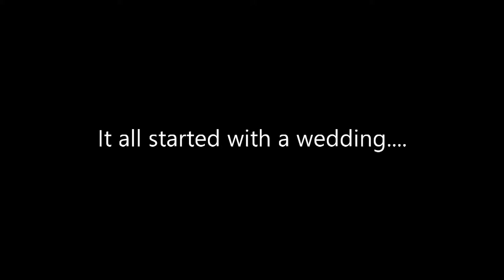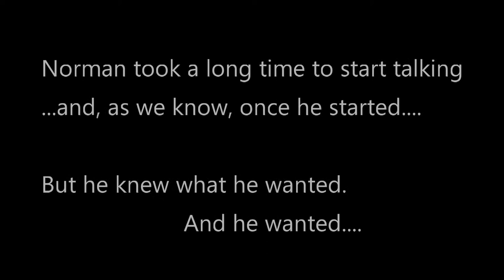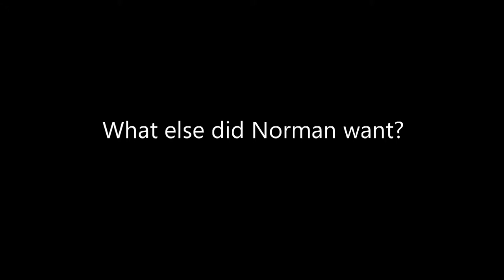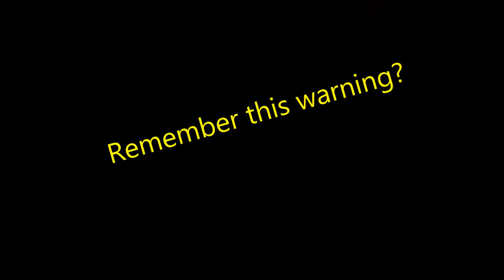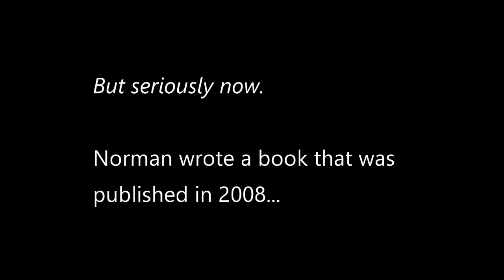Norman Beck's 80th birthday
A browse though 80 years of photos showing the life of Norman Beck, on his 80th birthday